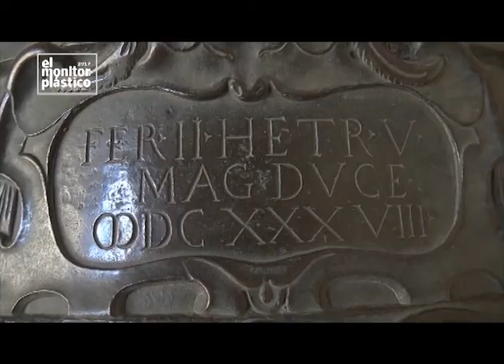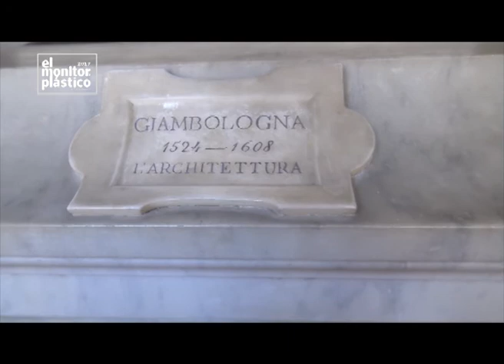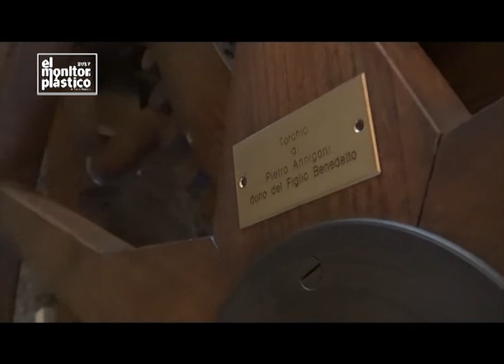adelantoFlorencia en el monitor plástico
fragmentos del programa dedicado al Palazzo Bargello y a la Escuela de Grabado "Il Bisonte", en Florencia.